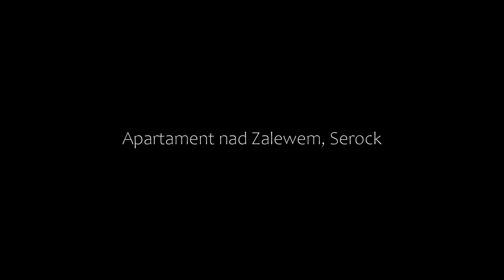Apartament nad Zalewem, Serock, Poland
About Property:
You're eligible for a Genius discount at Apartament nad Zalewem! To save at this property, all you have to do is sign in.
Apartament nad Zalewem, a property with a garden and a restaurant, is located in Serock, 35 km from Royal Castle, 35 km from Warsaw Uprising Monument, as well as 35 km from New Town Square. This beachfront property offers access to a terrace, a pool table, free private parking and free WiFi.

This apartment...
Property Type: Hotel
Address: 63 Wyzwolenia 17, 05-140 Serock, Poland
Searching For
1. Apartament nad Zalewem - Serock - Poland
2. Apartament nad Zalewem - Serock - Poland Address
3. Apartament nad Zalewem - Serock - Poland Rooms
4. Apartament nad Zalewem - Serock - Poland Amenities
5. Apartament nad Zalewem - Serock - Poland Offers and Deals
Audio Credit:
Track Title: Blank Slate
Artist: VYEN